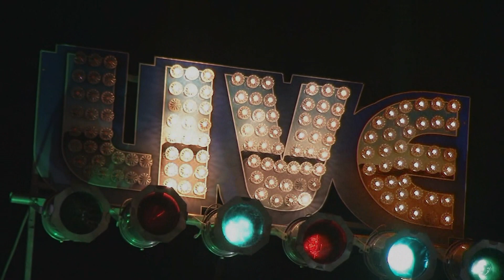Joe Moss Band Guitar Summit Live @ 9 Wallis 2/29/20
"Spunk & Honutz"
Joe Moss and Mark Earley backed by David Forte(bass) Mark Teixeira(drums) and Greg Sefner(keys)